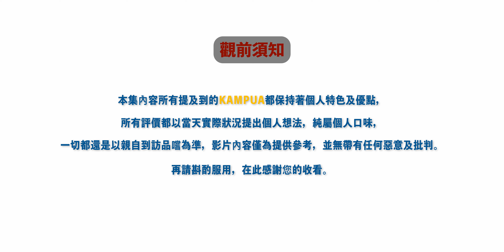詩巫著名飛天KAMPUA到底好不好吃！？隱藏版古早味KAMPUA在這裡！詩巫乾盤面吃到怕（下集）｜【回馬日記特別企劃🇲🇾 】EP7｜AMSON WONG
KAMPUA 中文又稱乾盤麵 詩巫福州人心中的國民美食代表  麵又分為粗麵和細麵 配料主要由 豬油 叉燒 油蔥酥 青蔥 等組成 除了原味之外 還有醬油 辣味 醬油辣等多種選擇  詩巫就是一個24小時都找得到Kampua的瘋人地帶 這一趟我總共吃了十間詩巫道地的Kampua 究竟哪一間才是好吃到最想死的Kampua咧 接下就祝你用餐愉快！嘿嘿
乾盤麵（下集）順序：

1. 順福茶餐室
2.新明記茶室
3.無名店KAMPUA
4.富源茶室（飛天KAMPUA）
5.肯雅蘭飲室
VIDEO SHOT ON:
Sony FX3
Sony PZ 16-35 F4